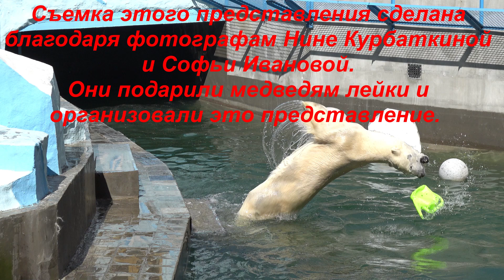Кай и Герда. Представление с лейками. 25.05.2022